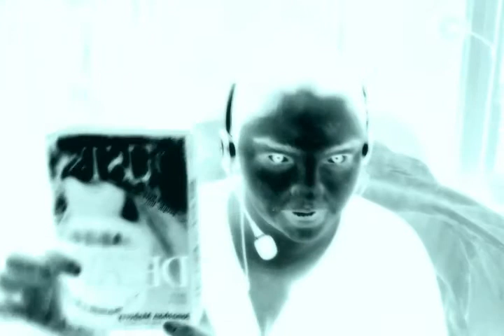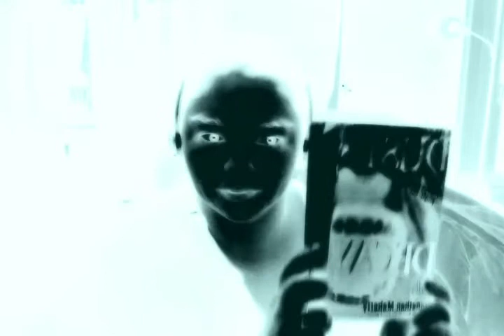Dust and Decay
starting on Aug. 6th and ending Aug 10th watch each vid and enter to win the Rot and Ruin series!